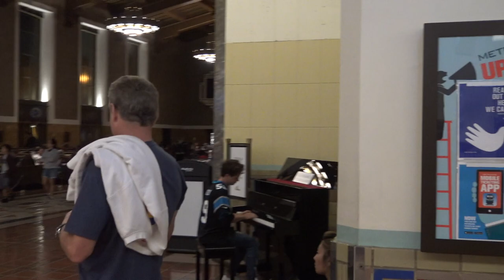Los Angeles & Pasadena (2016) *60FPS*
My short visit to California in November 2016 filmed by SONY FDR-AX33